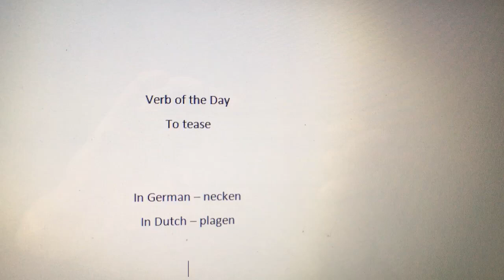Learning German and Dutch: Verb of the Day (38)